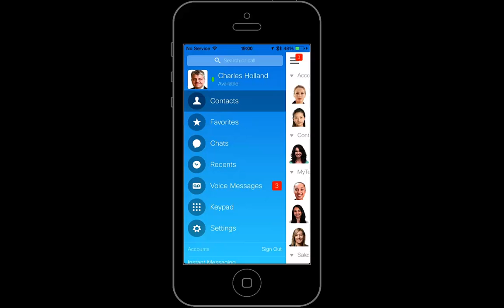iOS Mobile Search and Call